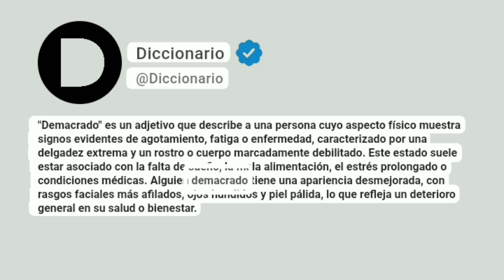Demacrado Significado En Español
"Demacrado" es un adjetivo que describe a una persona cuyo aspecto físico muestra signos evidentes de agotamiento, fatiga o enfermedad, caracterizado por una delgadez extrema y un rostro o cuerpo marcadamente debilitado. Este estado suele estar asociado con la falta de sueño, la mala alimentación, el estrés prolongado o condiciones médicas. Alguien demacrado tiene una apariencia desmejorada, con rasgos faciales más afilados, ojos hundidos y piel pálida, lo que refleja un deterioro general en su salud o bienestar.